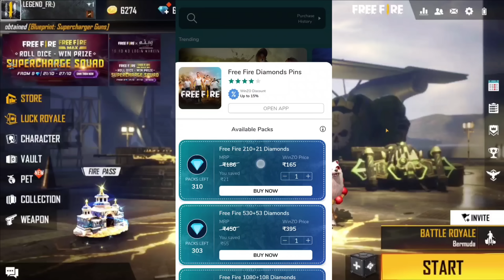Wasting All Diamonds To Buy Rare Bundles & Legendary Gun Skins On Mega Mystery Shop Free Fire